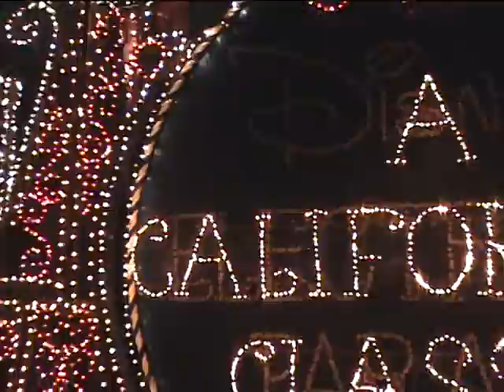California Adventure 26